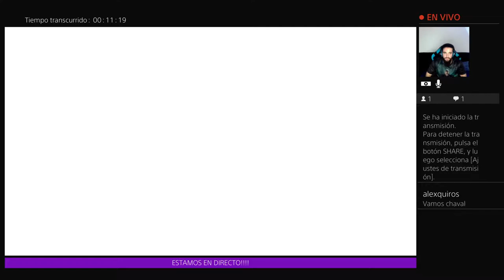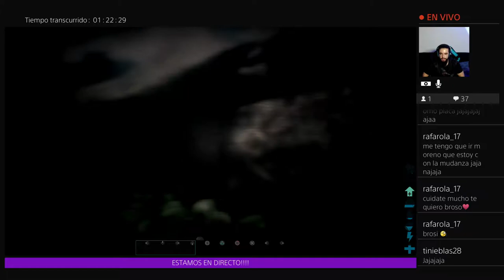ARK - SERPIENTE ASESINA #6 * DIRECTO *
En este capítulo: Nos disponemos a explorar nuevos lugares de la isla, pero la tentación de tamear un raptor es fuerte, pero las dificultades no nos pararán, ¿conseguiremos el raptor o moriremos en el intento? Creo que todos sabemos la respuesta. ¡NO TE LO PIERDAS!
TW: @ALVAROCOGOBRAND